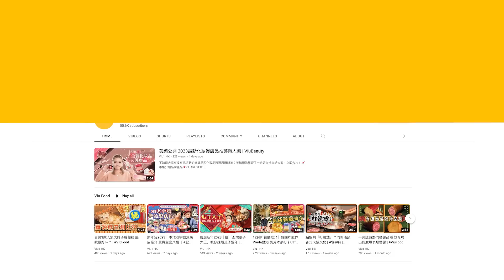✨足本訪問：🍑姜濤新歌《濤》為演唱會主題曲🎤 負傷以不同舞種表達水形態🌊 「帶住腳箍跳舞都OK！」💪🏻 ｜Viu1 現場實況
姜濤將於聽晚喺亞博舉行個唱，佢趕喺今日出新歌《濤》，仲打算喺演唱會上首次公開獻唱！今次歌名《濤》用上姜濤嘅名字，除咗源於填詞人小克過去喺《鏡中鏡》嘅一句歌詞「我是濤」外，其實亦因為今次演唱會嘅主題係「Waves（浪濤）」，姜濤話：「以往自己嘅作品都有好強烈嘅主題喺入面，所以一直都搵唔到好合適嘅歌去演繹成個演唱會主題，所以就希望寫一隻純粹關於水嘅歌，咁啱自己個名又有一個『濤』字，所以就用《濤》作為歌名，好多謝小克老師幫忙寫咗呢隻歌。」
「濤」係水的其中一種形態，姜濤話裏面包含好多哲學，想自己喺各方面都好似水一樣咁流動多變。姜濤形容《濤》係好炸場嘅一首歌，會聽到猶如瀑布、浪濤一樣的氣勢，「呢首歌就好似要話俾大家聽，我要嚟喇！」
為咗營造氣勢，佢仲搵咗合唱團演唱歌劇式嘅和音，演唱會上仲會有舞蹈去表達水的形態。但大家都好擔心姜濤嘅腳傷未好番晒，會唔會影響排舞？姜濤大派定心丸：「Keep住有做物理治療，帶住腳箍跳舞都OK，唔使擔心！」姜濤仲話會唱出多首從未曝光嘅新歌，同意想不到嘅內容及驚喜，又話：「我準備咗一個好嘅身體嚟睇表演就可以，唔要求大家做咁多嘢，好好地睇就得了。」